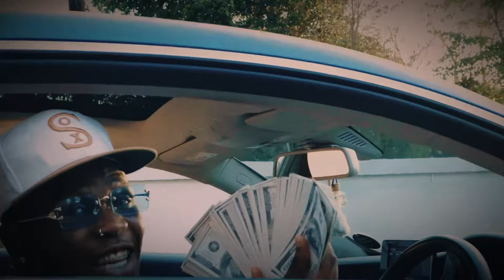ANDiii BANXX- 22 October (Official Music Video)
STREAM & DOWNLOAD LINK FOR ALL DEGITAL PLARTFORMS

 @FX GOAT ANDY    @YoungBoy Never Broke Again    @Toosii 2x    @Nasty_C    @Slikour Onlife   @Mansa Mayne   @NeverBrokeAgain LLC   @Interscope Records   @Stunna Gambino   @Priddy Prince   @Interscope Records ​